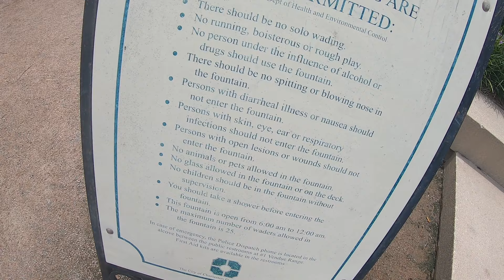Charleston South Carolina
Charleston south Carolina down by the park